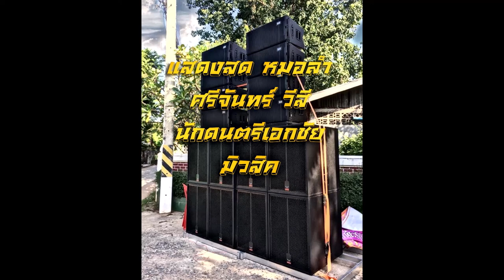แสดงสดหมอลำศรีจันทร์ วีสี นักดนตรี ทวีคูณ มิวสิค 2551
ชื่อทีมอาจารย์นักดนตรีไม่ตรงปก ขออภัยครับ ด่วนทำไปนิดครับ
ฟังลำม่วนๆครับ